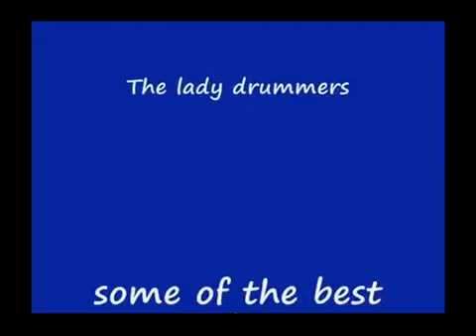Most amazing female drummers in the world-These ladies rock! [HD] 2015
Need more? click  NEW & EXCITING ladies! These girls really rock! Battle of the BEST Female drummers in the world! ROUN
Most amazing female drummers in the world-These ladies rock!